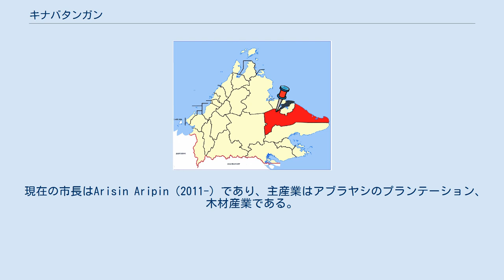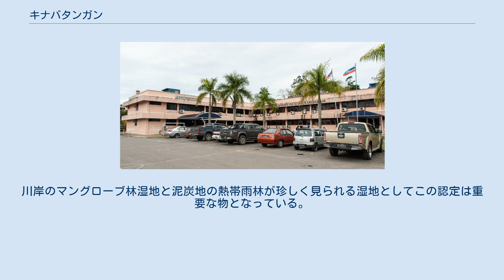キナバタンガン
キナバタンガン（マレー語: Kinabatangan）とは、マレーシアサバ州サンダカン省にある町である。
 中心地はキナバタンガン町に所在し、その人口は2010年時点で146,987人を数え、先住民であるオラン・スンガイが最も多く居住する地域である。
 現在の市長はArisin Aripin（2011-）であり、主産業はアブラヤシのプランテーション、木材産業である。
 キナバタンガン川周辺の地域は低地の熱帯雨林の植生や生態系が見られ、多雨多湿である。
湿地の多いこの低地はボルネオの固有種であるテングザルの棲息地である。
また、その他にもゴマントン洞窟等の著名な地が存在する。
 キナバタンガンにはラムサール条約で保護されている78,000ヘクタールに及ぶ土地が存在し、それはキナバタンガン川とセガマ川という二つの繋がる川が2008年に「キナバタンガン川-セガマ川ラムサール条約湿地帯」として登録された物である。
川岸のマングローブ林湿地と泥炭地の熱帯雨林が珍しく見られる湿地としてこの認定は重要な物となっている。
 ^ “Total population by ethnic group, administrative district and state, Malaysia, 2010 (PDF)”. Department of Statistics, Malaysia (2010年). 2014年5月3日閲覧。